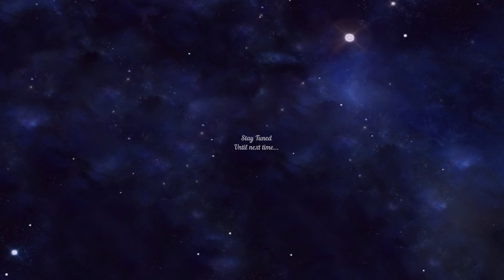A New Arm for Ethan! | Resident Evil 7: Biohazard - Part 4 | Funny Horror Game Play-through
Welcome to ICHINKATTV!